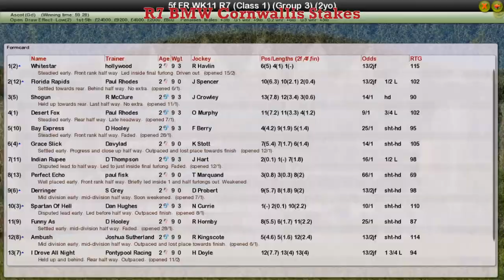FR WK11 R7 BMW Cornwallis Stakes